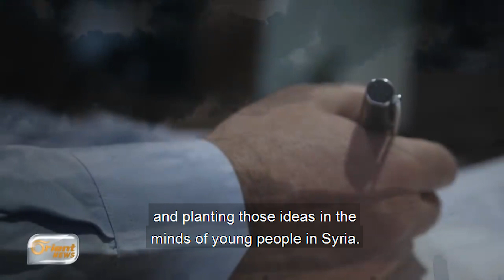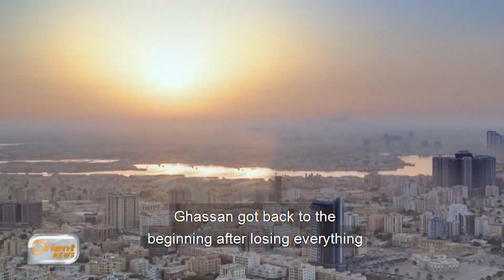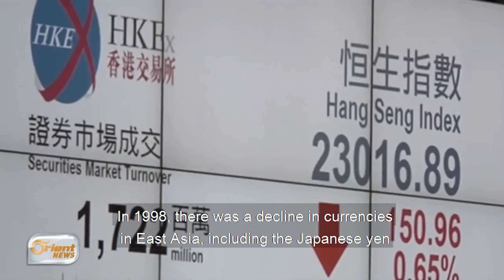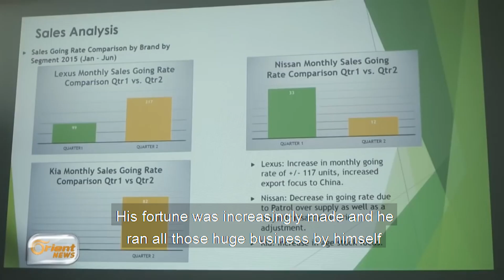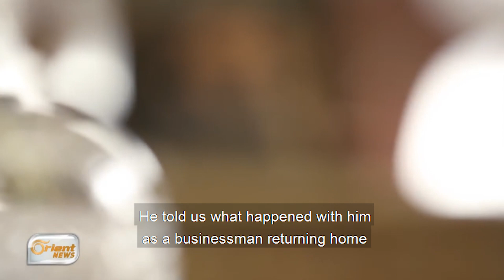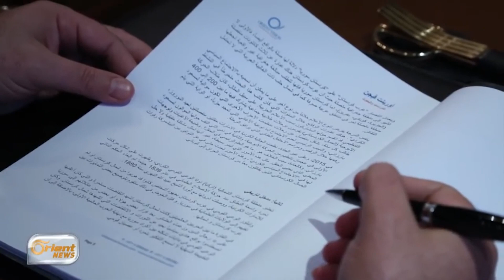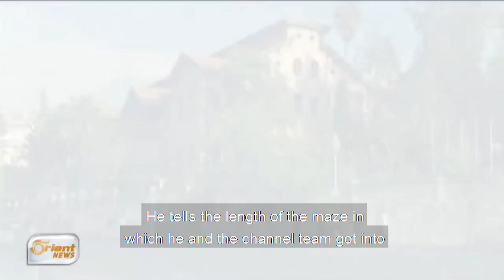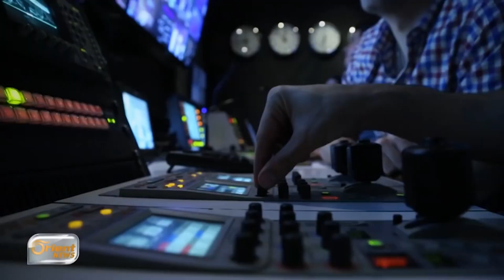Ghassan Aboud narrates his business journey in the Gulf, Assad regime’s pressure his TV channel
Ghassan Aboud talked to “We Have Changed” show about phases of building his successful business in the Arabian Gulf. He also talked about the pressure practiced on him by Assad regime to control the Masreq TV, the former name of Orient News TV.